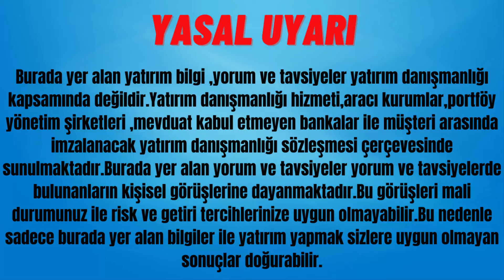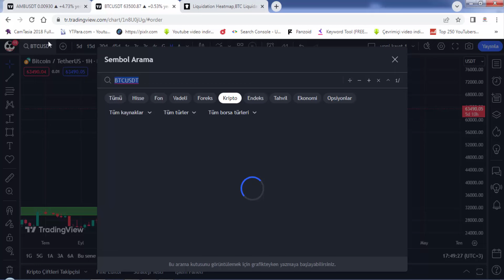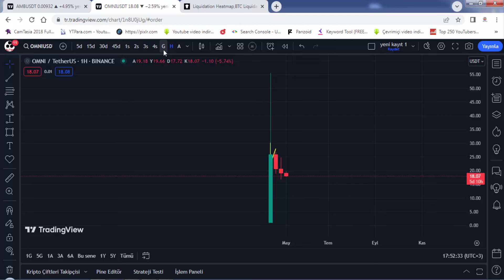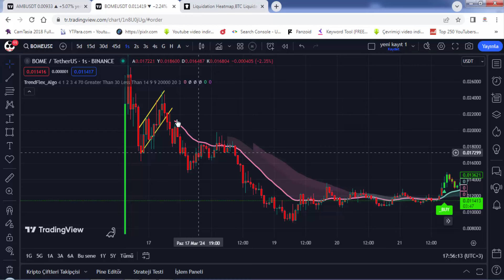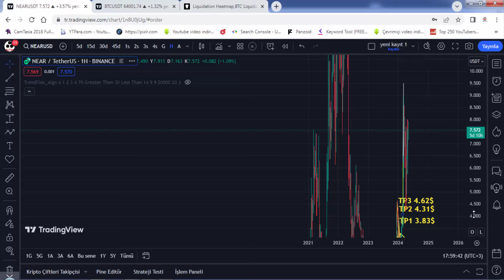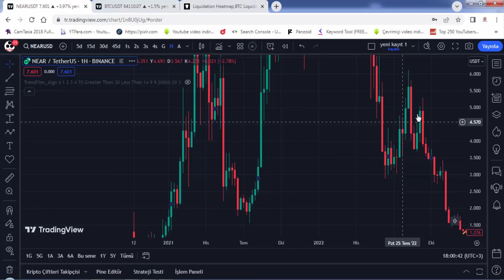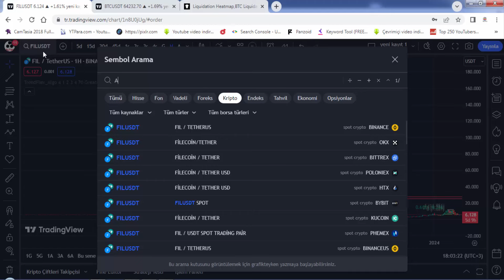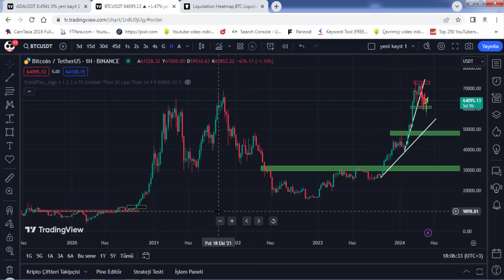BİTCOİN RALLİ ÖNCESİ VE SONRASI BU KONUYA DİKKAT EDEN KAZANIR